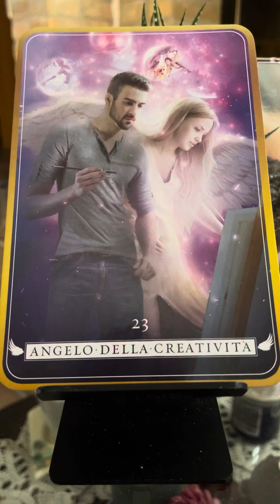Messaggio Angeli della Divinazione…❤️